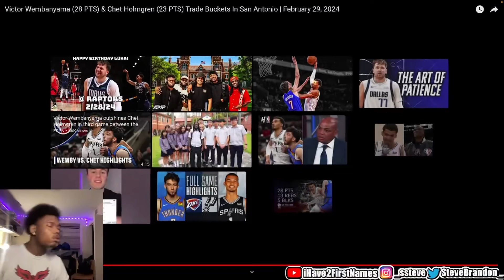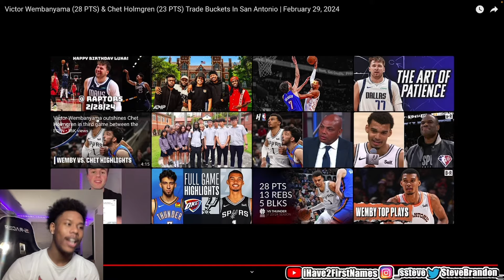Wemby DOMINATES Chet!! Victor Wembanyama & Chet Holmgren Trade Buckets In San Antonio REACTION!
🚫 Please note: I am committed to creating original content and ensuring that copyrighted material is not used without proper authorization or permission. If you identify any unintentional use of copyrighted content, please inform me immediately, and I will take immediate action to rectify it.